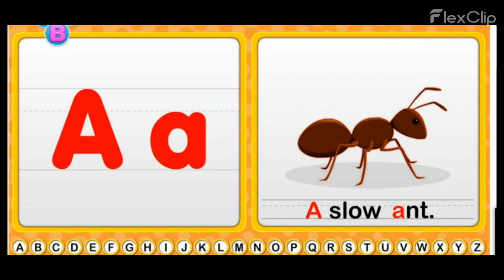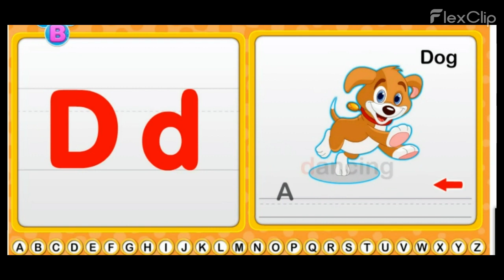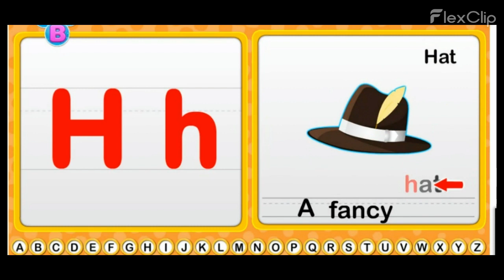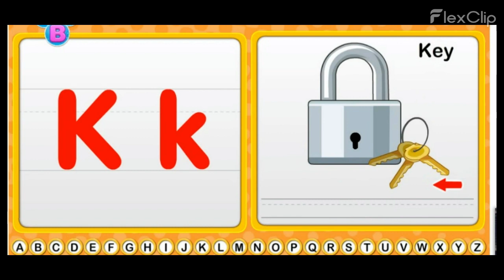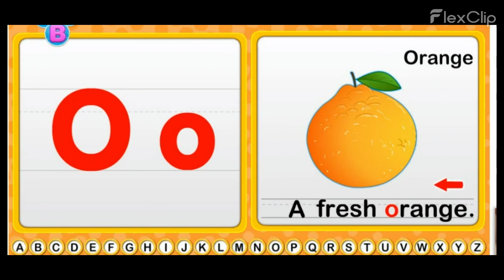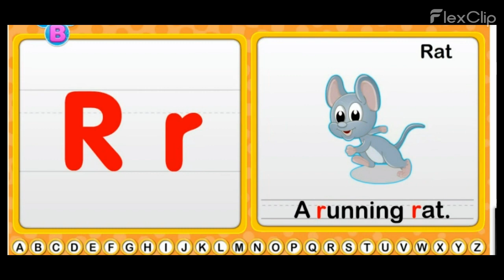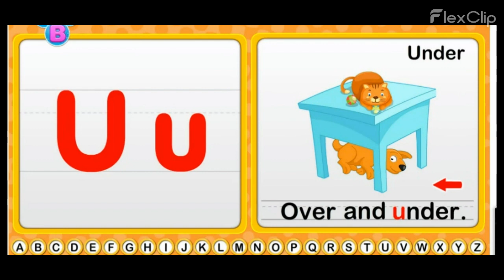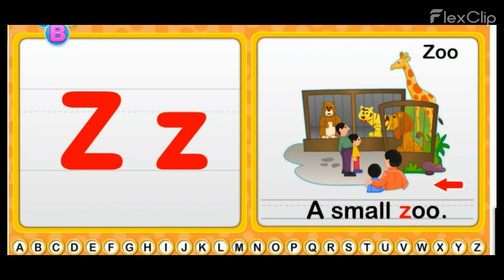A🛩🛩🛩🛩| b 🕊🕊🕊🕊 for | c 🐈‍⬛🐈‍⬛🐈‍⬛🐈‍⬛ | Learn A to z Letters for kids | song for children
color song
abcd
abc song
abc
abcd abcd
a se anar
speak & learn
colour
colours name
learn numbers
learn numbers
learn colors
123 counting
1234 song
12345